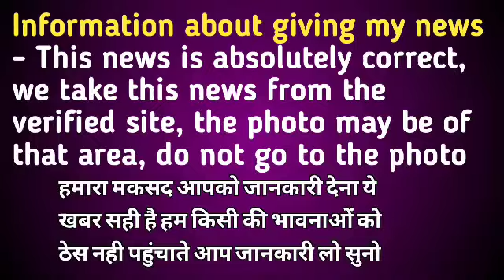अभी अभी आई आज की बहुत बड़ी खबर BJP नेता को गोलियों से भूना / Today Breaking news#surendra